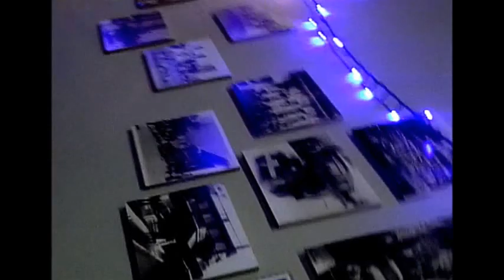ΣΥΝΕΣΤΙΑΣΗ ΓΙΑΝΝΙΤΣΟΧΩΡΙΤΩΝ Σ ΤΙΣ 3-1-2014 (2)